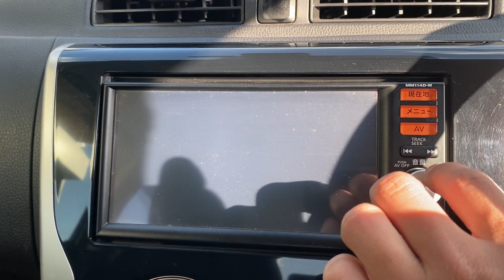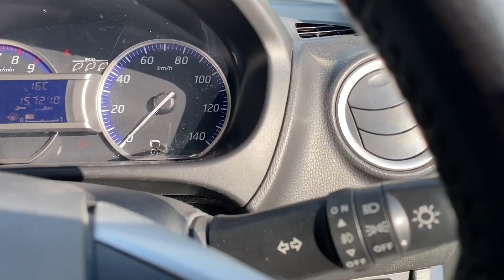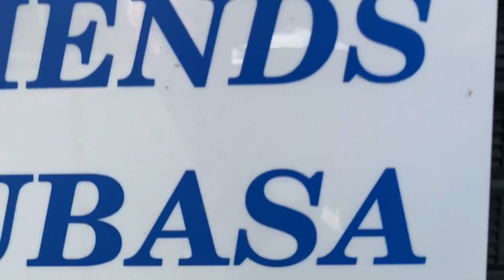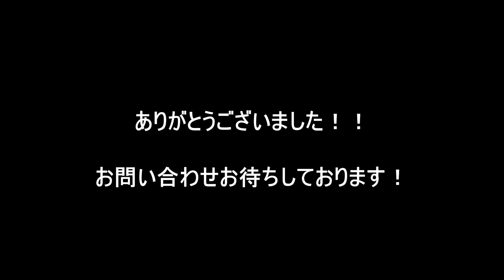デイズ ハイウェイスターX Vｾﾚｸｼｮﾝ+ｾｰﾌﾃｨⅡ 気品溢れるパールホワイト！乗った感じの取り回しの良さ！